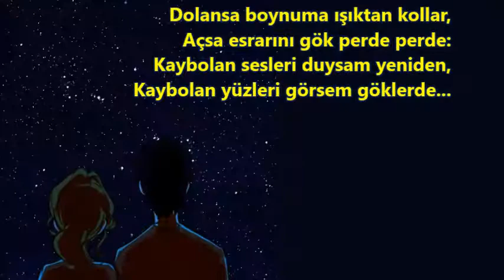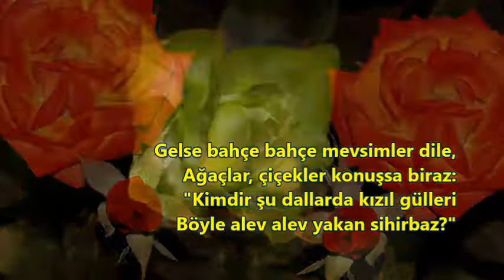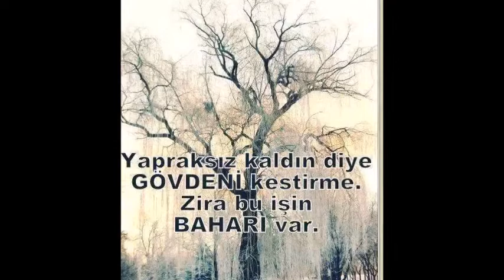Yusuf Ziya ORTAÇ - Anahtar şiiri v2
ANAHTAR

-1-

Bulsam, bir sihirli anahtar bulsam,
Açsam göğün mavi kapılarını.
Bir samanyolundan geçip dolaşsam
Yıldızların altın yapılarını.

Dolansa boynuma ışıktan kollar,
Açsa esrarını gök perde perde:
Kaybolan sesleri duysam yeniden,
Kaybolan yüzleri görsem göklerde...

-2-

Toprak kilidini açsam dünyanın,
Çözsem düğüm düğüm muammasını
Ölüm denen sonsuz, büyük rüyanın.

Gelse bahçe bahçe mevsimler dile,
Ağaçlar, çiçekler konuşsa biraz:
"Kimdir şu dallarda kızıl gülleri
Böyle alev alev yakan sihirbaz?"

Ne yıldızlar için ne güller için;
Alnı eşiğinde bekleyenlere,
Açılmak bilmeyen gönüller için.

Yusuf Ziya ORTAÇ